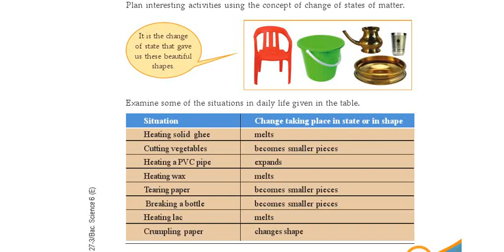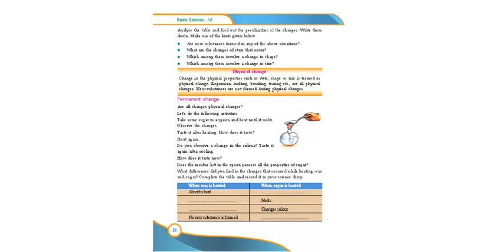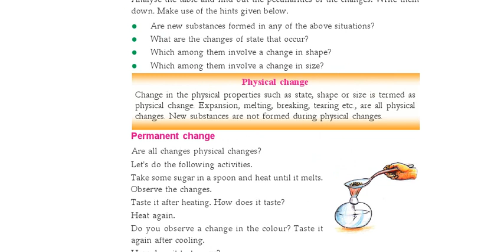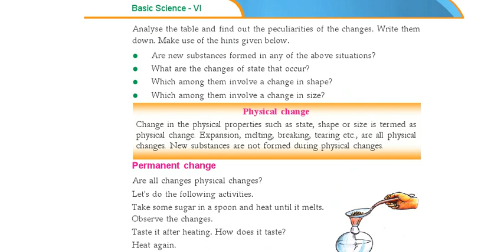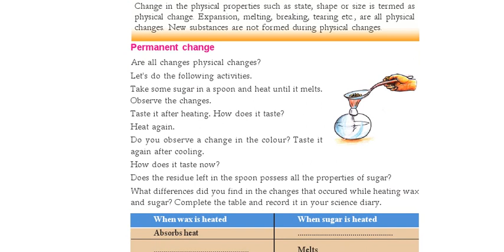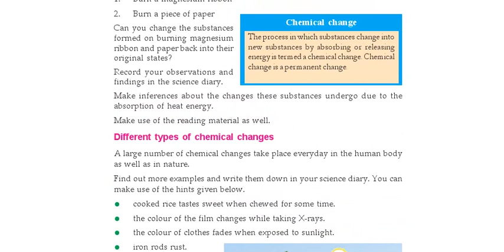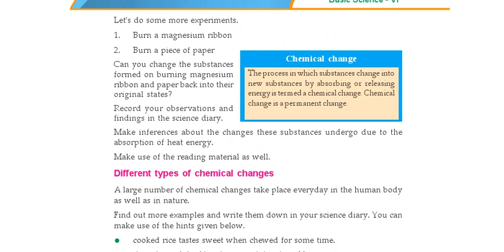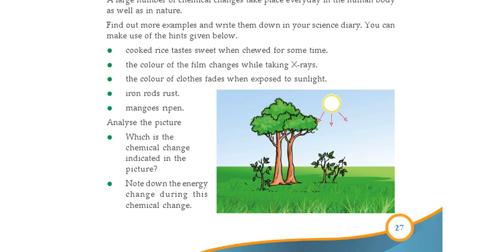Essence of change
Class 6#Basic Science#Essence of Change#Essence of change class 6#Basic Science class6#